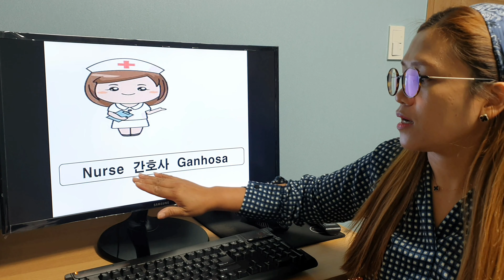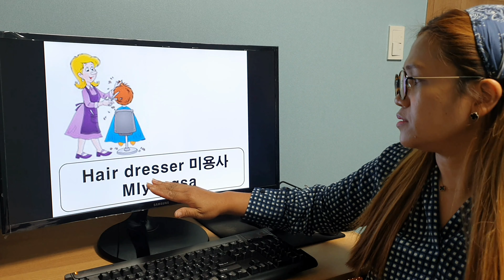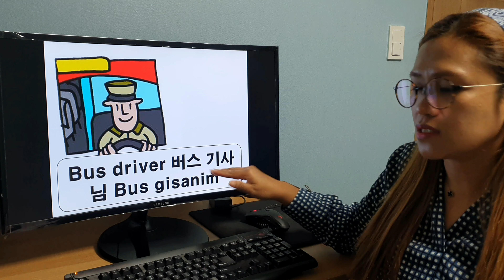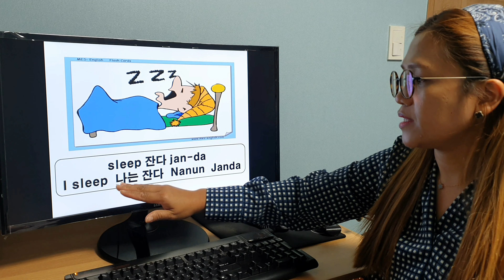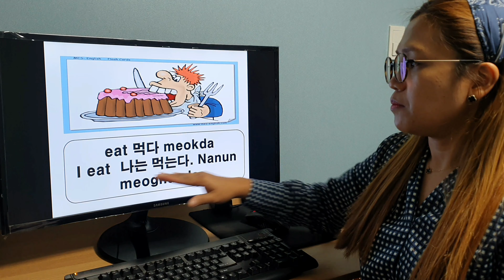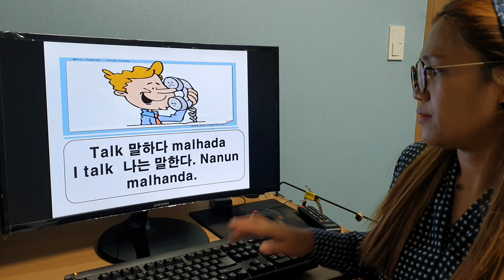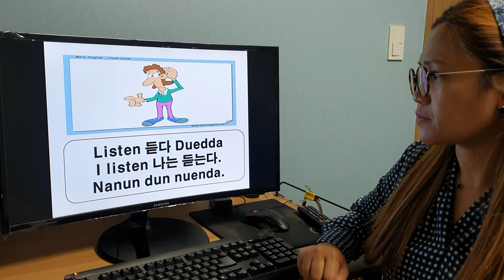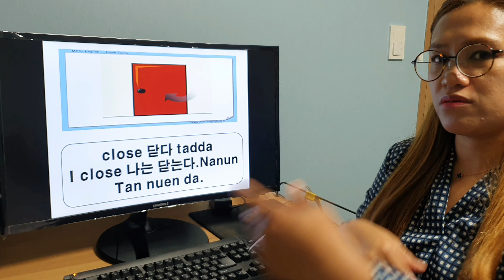[Hanyong.com] Jobs and action verbs